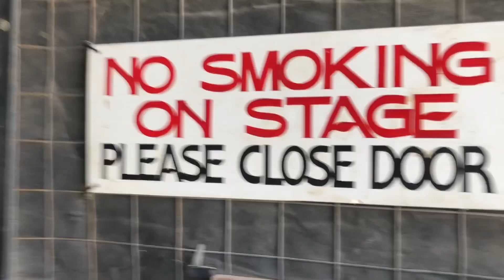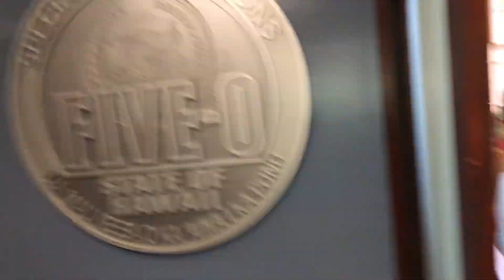3/29/19 Vietnam Veteran, Mark Spain's Hawaii Five-0 Sound Stage Tour